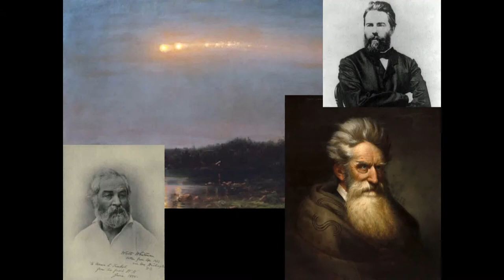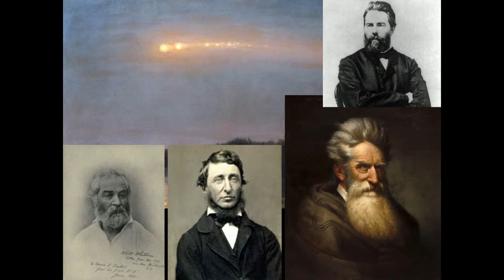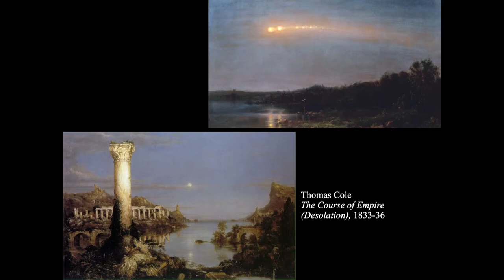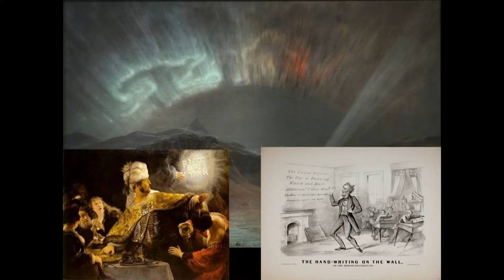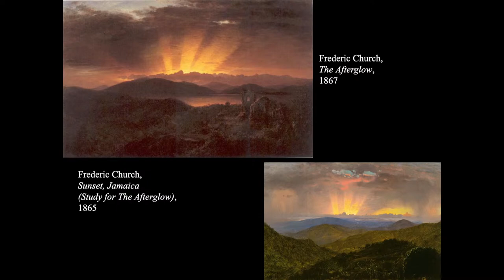FROM METEORS TO AURORAS: FREDERIC CHURCH LOOKS TO THE SKIES